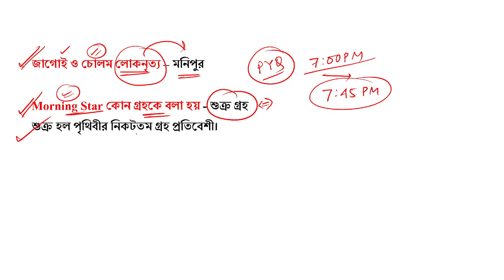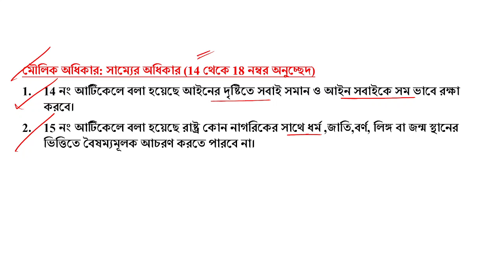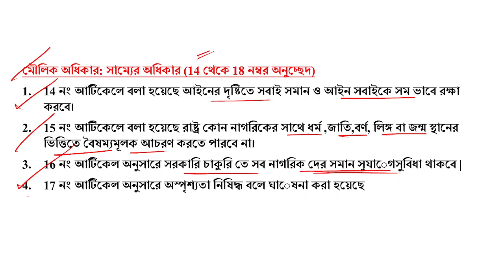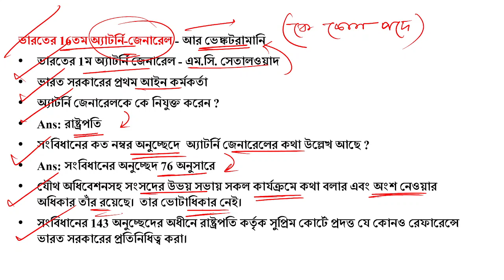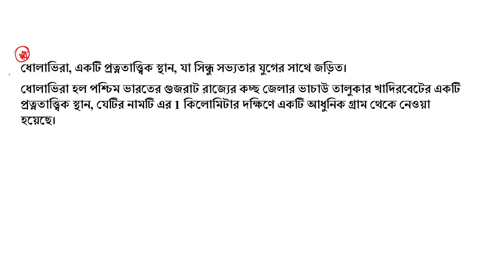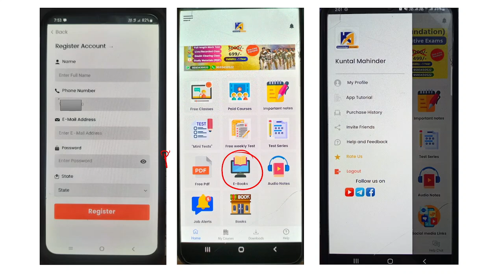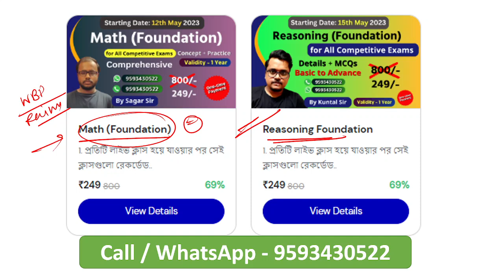ssc mts 10th may 3rd shift questions in Bengali | আজকের ssc mts পরীক্ষায় কি কি প্রশ্ন এসেছিলো ?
ssc mts 10th may 3rd shift questions in bengali | আজকের ssc mts পরীক্ষায় কি কি প্রশ্ন এসেছিলো?  ssc mts exam 10th may 2023 - asked questions | 10th may ssc mts exam question paper analysis in bengali | ssc mts পরীক্ষাতে 10th may 2023 এ কি কি প্রশ্ন জিজ্ঞাসা করা হয়েছিল ?

______________ PDF ________________
✍️ Most Popular PDFs: